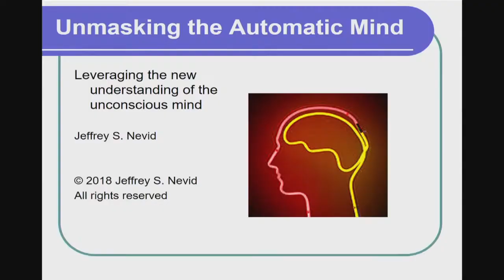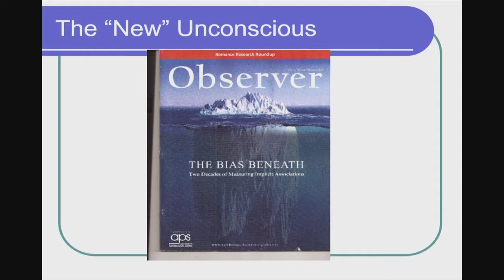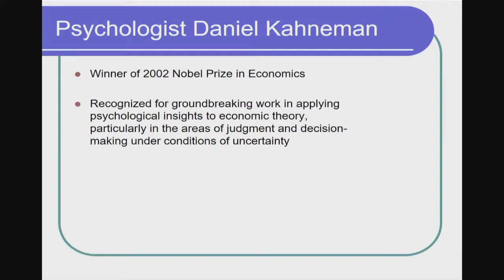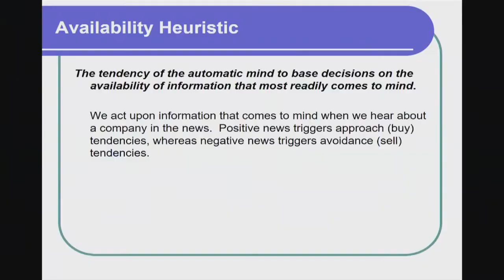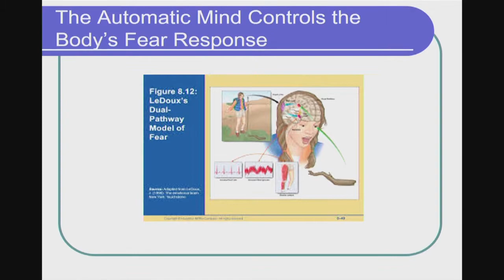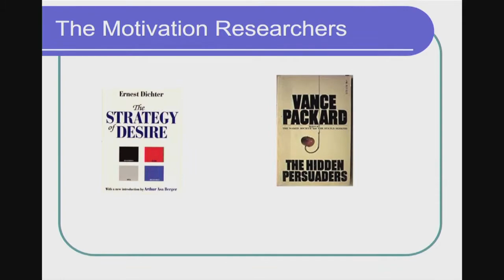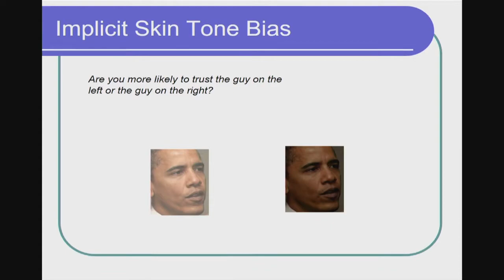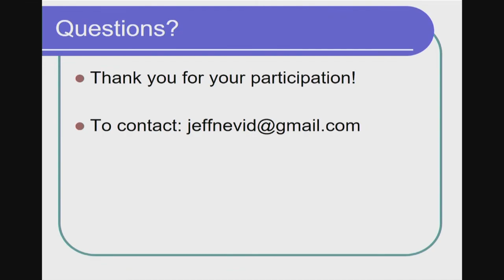GRCC Psychology Lecture Series - Dr Jeff Nevid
Unmasking the Automatic Mind: Toward a New Understanding of Unconscious Cognition.

Dr. Jeff Nevid is Professor of Psychology and Director of Clinical Psychology at St. John's University in New York. In this presentation, Dr. Nevid will present research on whether we are led around by our noses when it comes to sexual arousal, whether we tend to have a sunnier disposition on sunnier days, whether infusing the air in a hospital with a clean scent unconsciously prompts hospital visitors to use a hand gel dispenser before entering an inpatient unit, or why expensive wine appears to taste better. He will also discuss his own research on whether Apple Mac users identify more strongly with their laptops at an unconscious, implicit level than do PC owners, and whether there are personality differences between Mac and PC owners. Other research will consider if automatic negative biases are elicited by skin tone coloration of Barack Obama in media images, and whether these implicit biases differ across people from different ends of the political spectrum. Finally, how a better understanding of the automatic mind may help investors avoid the kinds of dumb mistakes that even smart people tend to make with their money.